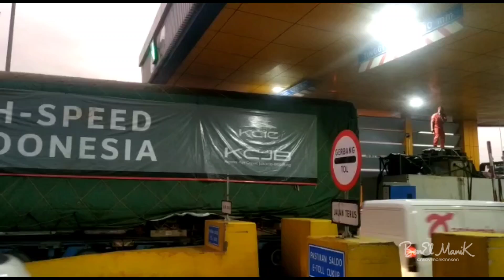BEGINI PROSES KIRIM KERETA CEPAT - MULTIAXLE TRAILER MAN TRUK